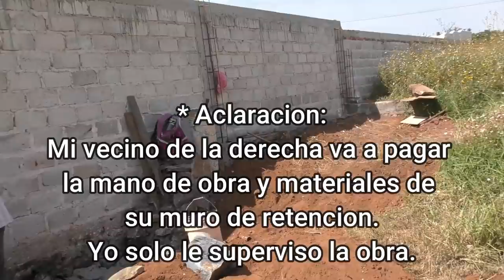V-blog057: Actualizacion Octubre 2020, Los niveles de nuestro terreno y los de mis vecinos.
Les comparto la actualizacion hasta Octubre 2020, de los avances realizados en nuestro terreno, y otros detalles mas.